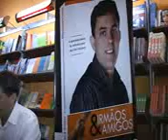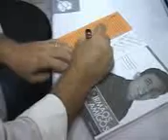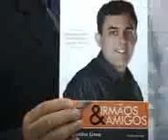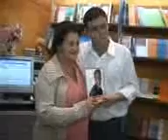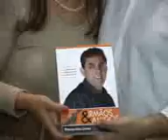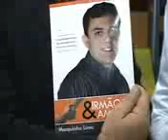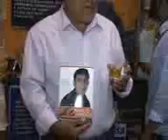TOP TV SAO JOSE JACURI 2